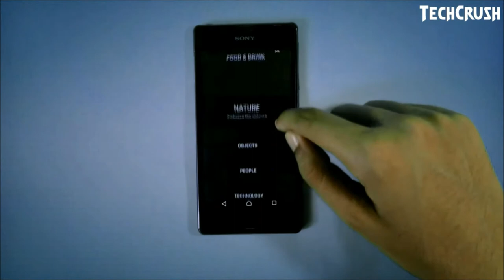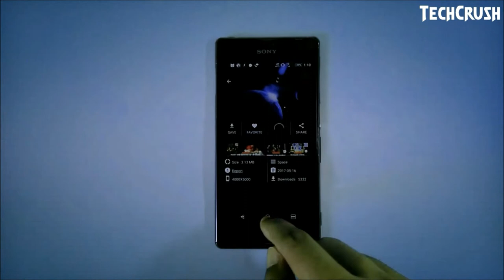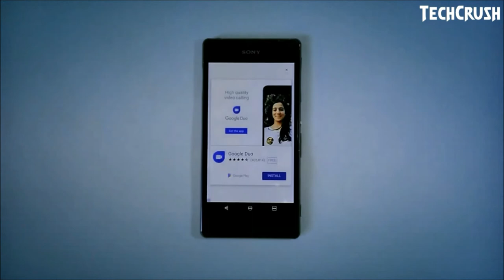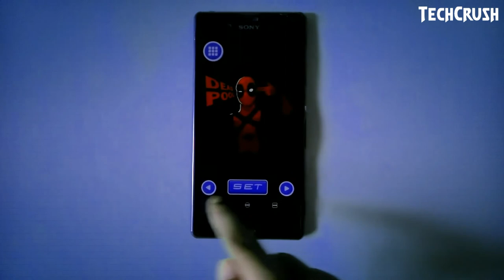Addictive Wallpaper Collection for your Android Smartphone 2017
These are the best wallpaper apps you.Which will make your smartphone look better and will also improve your experience with your phone.These apps are completely free on google play store and also low in size.These apps are also the best apps of june 2017.

Tech Crush